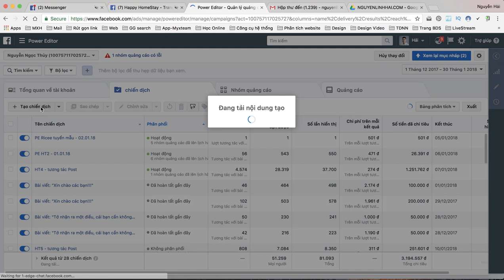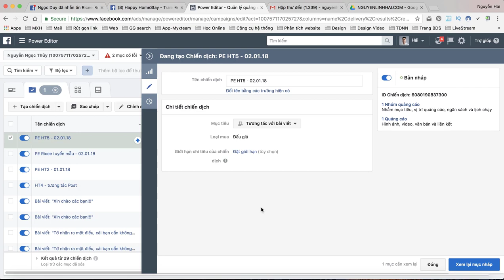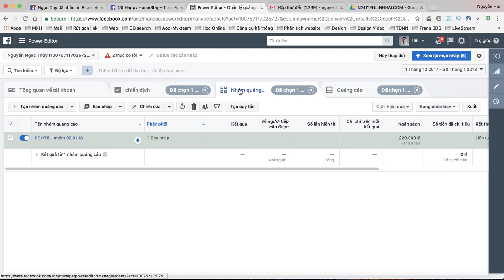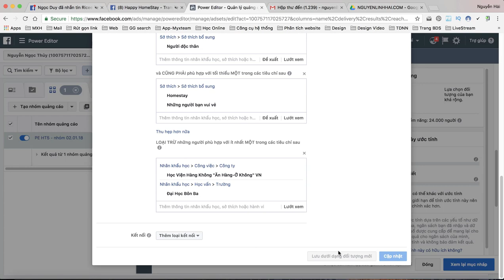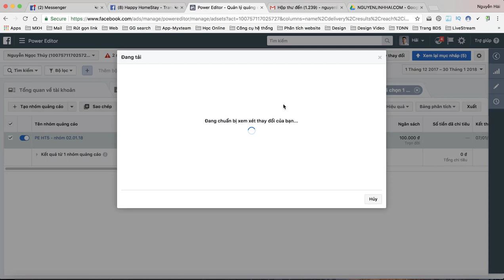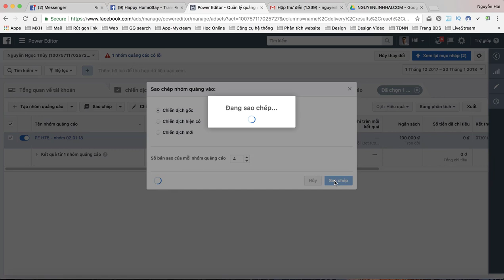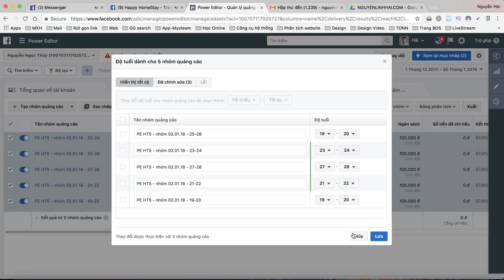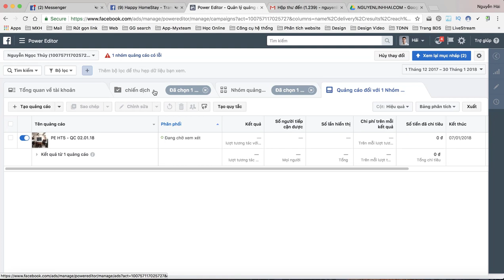#3. Sử dụng công cụ Power Editor để chia nhỏ đối tượng mục tiêu nhằm tối ưu quảng cáo